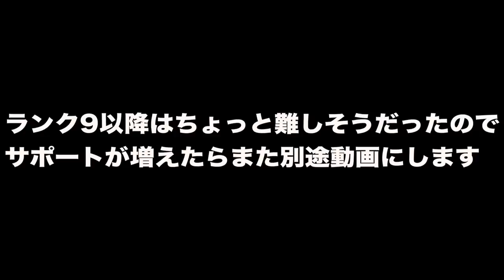【本気で考えた】リンクスに存在するエクシーズサポートカードとは何か？【遊戯王デュエルリンクス 実況番外編】【Yu-Gi-Oh! Duel Links】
エクシーズサポート全まとめ
遊戯王デュエルリンクスに既に存在する
カードの中から、エクシーズ召喚の
サポートカードを全部まとめてきました。
これを見てエクシーズに備えて見てください！

【SNSなど】

メンバー登録の方法!!

　🌵情報を登録！

メンバー特典って何？

RYUの幹部会限定特典とは？

現在のメンバー数は？

✅使用楽曲
　　などなど

【自己紹介】